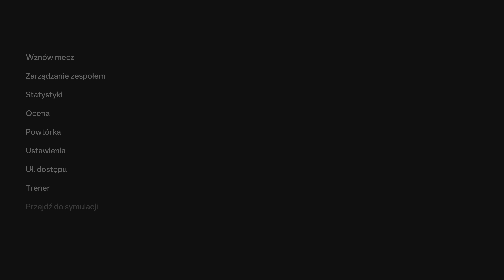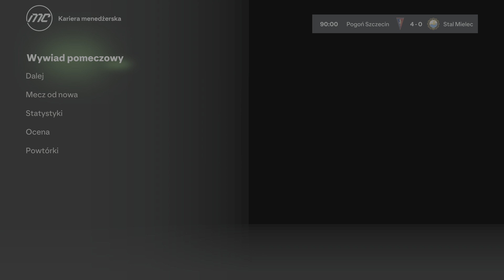EA SPORTS FC 24 Ekstraklasa Kolejka 17 Pogoń Szczecin - Stal Mielec